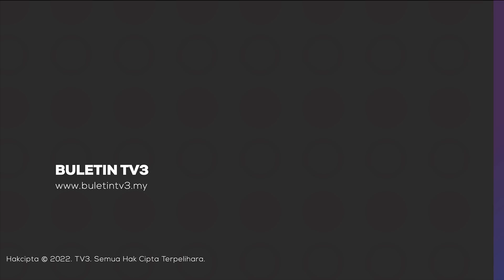AIDILIFITRI | Majlis Rumah Terbuka Malaysia MADANI Di Kelantan Meriah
Perkarangan Stadium Muhammad IV mula dibanjiri orang ramai bagi menghadiri Majlis Rumah Terbuka Aidilfitri Malaysia MADANI.

Ikuti lintas langsung bersama Fatin hanani Sahimi.